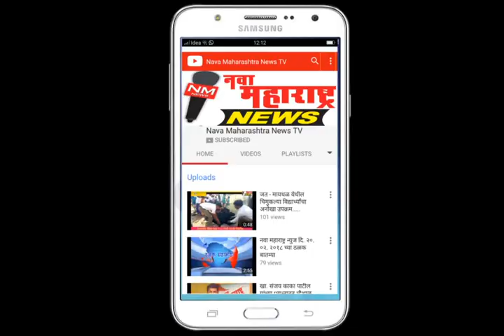नरंदे :गावच्या विकास कामांना निधी कमी पडू देणार नाही -अरुण इंगवले :नवा महाराष्ट्र न्यूज